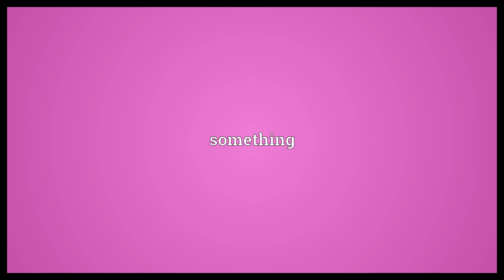Sthg Meaning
Video shows what sthg means. something.  Sthg Meaning. How to pronounce, definition audio dictionary. How to say sthg. Powered by MaryTTS, Wiktionary